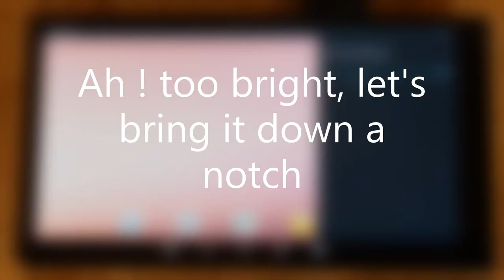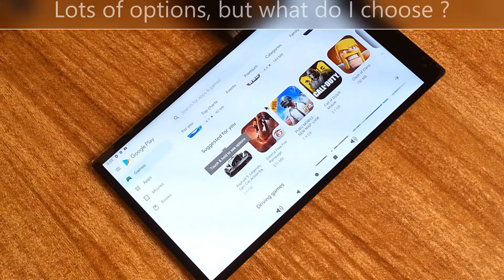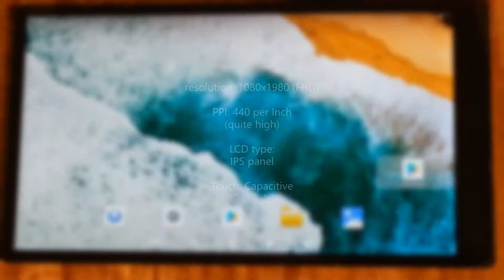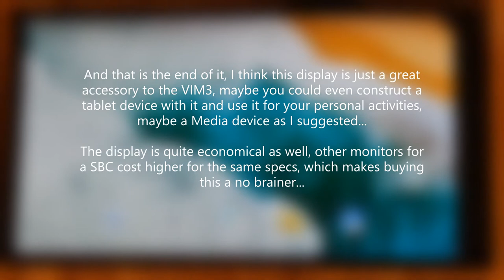Short review of the Khadas TS050 touchscreen display !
Hi guys, this is a short review of the Khadas TS050 touchscreen display,

It is a 5 inch display with a crisp IPS panel ( @ 60Hz )
It is just amazing working with this tiny display, it makes a great companion to your device and can even be useful to elevate the usefulness of your device,

A portable media playback device is something many want, but a special dedicated setup consisting of this Display and a VIM can be a handy thing to have while on a trip on the road or even on an airplane as a handheld entertainment device

This display was contributed by Khadas themselves, and so I want to say a "BIG THANKS"  for their contribution to the channel...

Sorry for the background “whooshing”, I had a big cooling fan, taming the heat of the A311D beast 😁